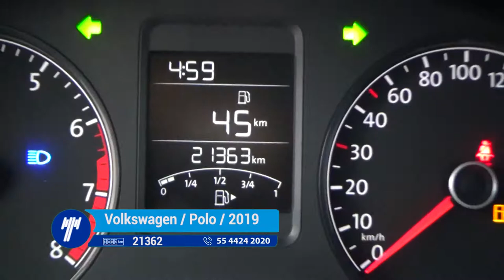Volkswagen / Polo / 2019- KT012591